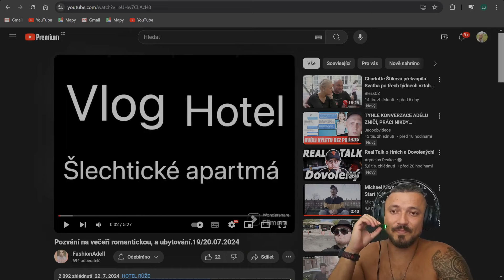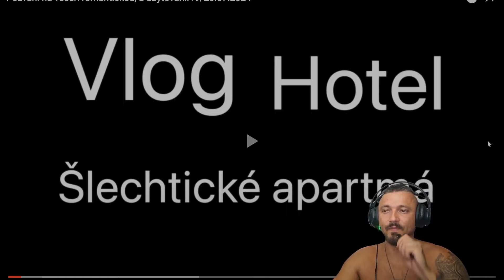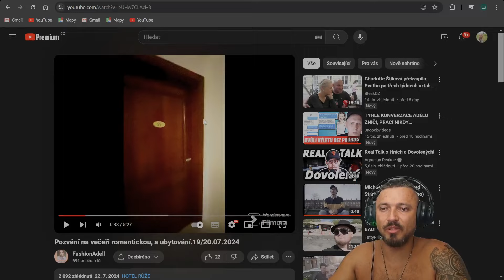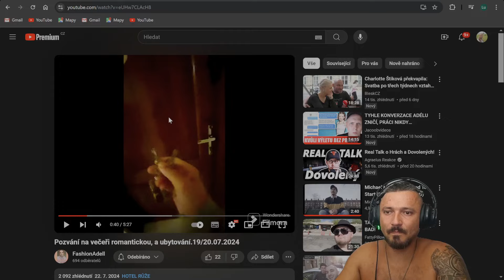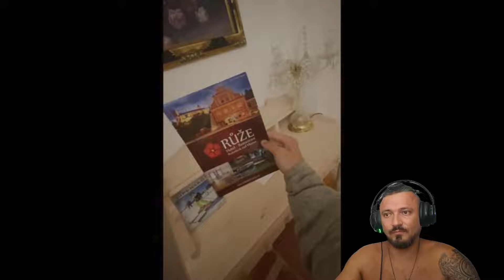Shopaholic Adel vlog- REAKCE hotel Růže